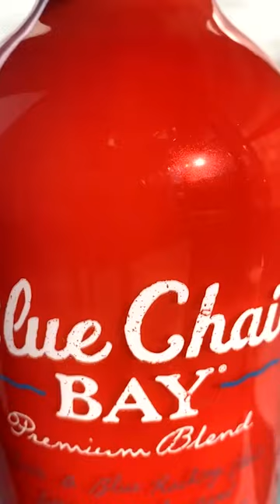Irish Coffee with Blue Chair Bay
We put a tropical spin on the classic IrishCoffee with our Coconut Spiced Rum Cream. What a way to start the day! ☕️